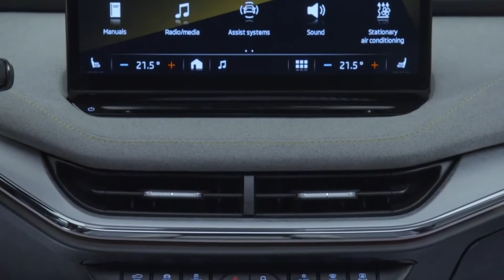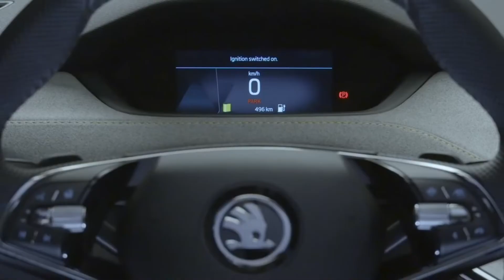2022 Skoda Enyaq IV RS Coupe Review , New Skoda Electric SUV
Special Thanks To NCS

Skoda's first all-electric car is the Enyaq iV, and it's also available as a sporty coupe with a full on RS variant that's likely to come to India. Gavin D'Souza drives it in Europe to tell you what it's like.